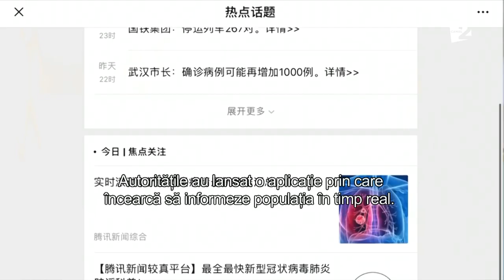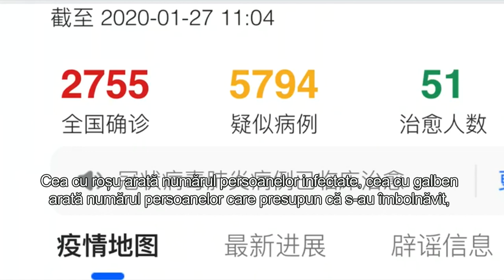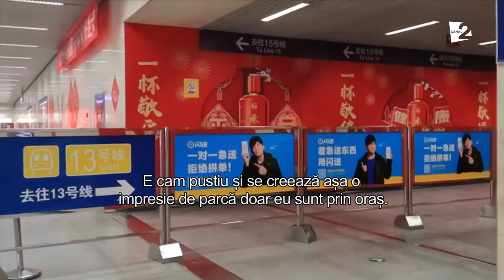O plimbare prin Beijing, chiar în timp ce VIRUSUL circulă prin toată China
David Lutzyk locuiește de mai bine de 7 luni în Beijing. Predă limba engleză și dansurile celor de acolo. Noi l-am rugat să ne ofere câteva impresii legate de virusul care pare să fi pus o lumea întreagă în panică.